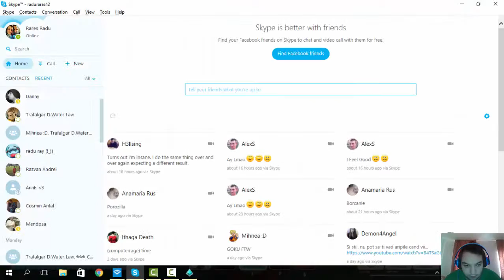paladins ! Fernando !! Tank dar nu prea :))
Orice sugestie lasati in comentari